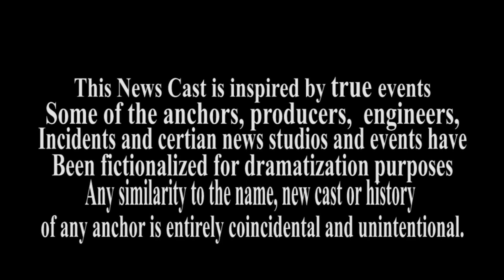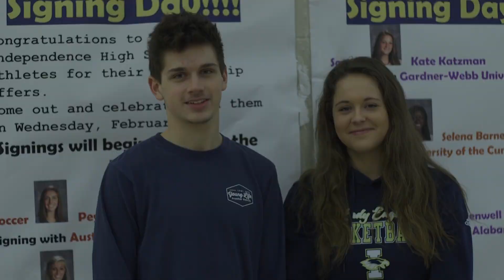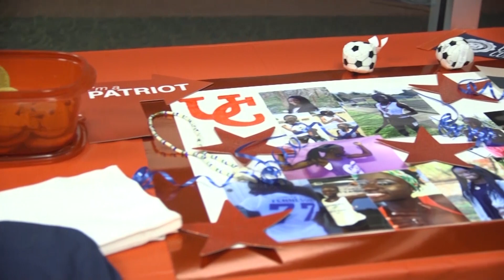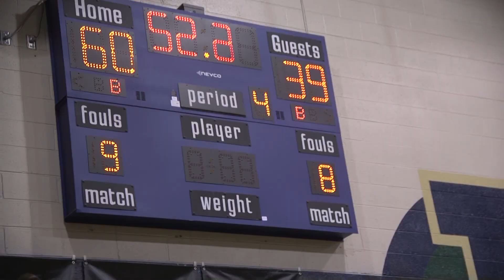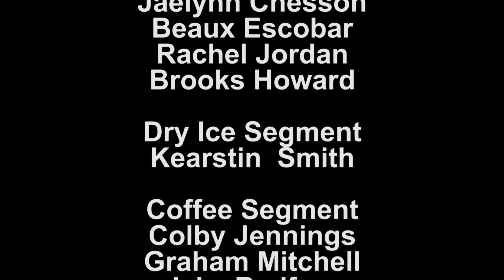Independence News Season 11 Episode 16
The Independence News for February 9, 201